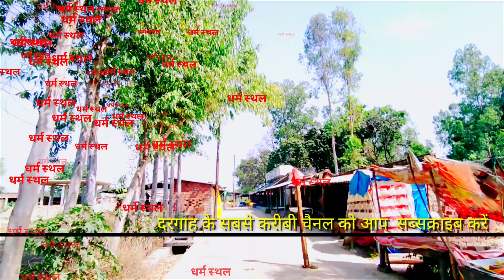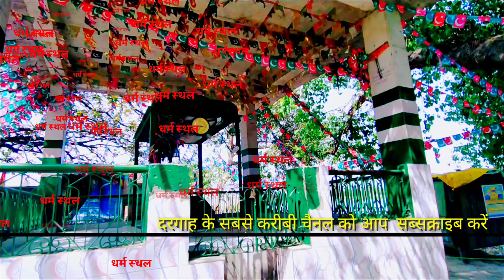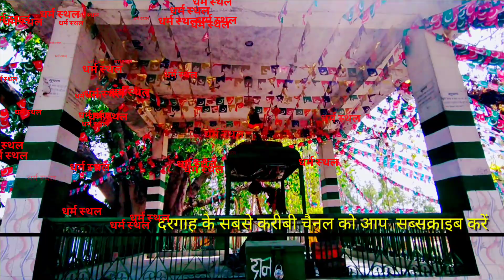Bilayi bibi Makhdoom Ashraf के करामती बिलाई बीबी का वाक्या | Kichocha Sharif Bilai Bibi बिलाई बीबी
baba kamla pandit ji ,baba makhdoom ashraf ,Kichocha sharif dargah, azmer sharif dargah , baba kamla pandit ji ka mandir , new video baba makhdoom ashraf,2022 ki new video dargah ki । sultan syed makhdoom ashraf
आईये कुछ जान लेते हैं,  आप देख रहे हैं धर्म स्थल चैनल और आज कि वीडियो सभी जायरीनों के लिए बहुत ही खाश है क्यों कि दरगाह में आने से पहले ही आपको पता होना चाहिए कि हमें कहाँ कहाँ जानाचाहिए और कहाँ नहीं, कब क्या करना है किस प्रकार से करना है आपको आता होना बहुत ही जरुरी है बाबा कि निगाहेँ उन सभी पे होती है जो बाबा कि सेवा में मन तन लगा के  कार्य करता है...  और हर दरगाह में आने वाला ज़ायरीन यही चाहता है कि मेरा दुख जल्दी से जल्दी ख़त्म हो जाय,

1 मखदूम बाबा...
                             जैसा कि आप सभी जानते है कि मखदूम बाबा सिमनान के बादशाह के बेटे थे और और यहाँ खुदा कि इबादत करने भारत भूमि पे आये जब ये खुदा के करीबी बने तो उनके अन्दर जन कल्याण कि शक्ति आयी और तब से ही मखदूम बाबा सभी धर्मों का कल्याण करते हैं जो इनके दरबार में निश्छल भावना से आता है चाहे वो हिन्दू हो या मुसलमान, सिख हो या ईसाई सबका कल्याण होना निश्चित है

आप भी आएं दरगाह में और दर्शन तथा अदालत समय समय करने से, नीर शरीफ का पानी पीने से परेशानिया दूर होने लगती है |

2. बाबा कमला पंडित ब्रह्म देव
                                                 हमारी भारत भूमि अनेक संत -फ़क़ीर, साधू -महात्माओं को जन्म दी है हमारे भारत भूमि का इतिहास पहले से ही गौरव पूर्ण रहा है आज हम बाबा श्री कमला ब्रह्म देव के बारे मे बताएंगे जो कि गुरु तर्पण नाथ के पांच सौ शिष्यों में से एक सर्वश्रेष्ठ थे गुरु के आशीर्वाद से और ईश्वर में विशेष आस्था होने से ही ये भी मनुष्य के शरीर पे आये कष्टों का निवारण करने में महारथ हासिल है भूत बलाय, खिलाया पिलाया, कुष्ट रोग से पीड़ित, निःसंतान को संतान आदि परेशानियों से परेशान व्यक्ति का कल्याण होता है |

3... बैठका मखदूम बाबा का
                                              बैठका नाम से ही लग रहा है कि यहाँ किसी का बैठने कि जगह थी,  तो हम आपको बता दें कि ये जगह मखदूम बाबा का बैठका है यही वो जगह है जहाँ मखदूम बाबा ने ईश्वर कि प्रार्थना करने के लिए 40 वर्ष तक तप करते रहे और आज लोगों के दिलों में रहते हैं और कल्याण करते हैं सिमनान देश से आने के बाद ये कई जगह रुके लेकिन इन्हे सबसे अच्छी जगह किछौछा ही लगी और कमाल पंडित सबसे अच्छे और करीबी मित्र बने दोनों ने ही ठाना कि हम  जन कल्याण हेतू आये ही हैं इस धरा पे और जन कल्याण करते रहेंगे बिना किसी जाती वाद के जो भी सच्चे मन से आएगा इस किछौछा के नगरी में

वैसे भी जाती वाद हम नार्मल मनुष्यों में होता संत फ़कीर साधू महात्मा में नहीं होता जिन्हे सिर्फ ईश्वर से लगाव होता है वो जातिवाद नहीं करते |

4... बिलाई बीबी
                    .बिलाई बीबी...  जैसा कि हमें पता है जो मेरे दादा और दरगाह के बुजुर्ग लोग बताते हैं कि  बिलाई बीबी कोई इंसान नहीं बल्कि एक ये बिल्ली जानवर है और ये मखदूम के आशीर्वाद से अब ये लोगों का कल्याण करती हैं...  बताया जाता है कि मखदूम बाबा अपने मेहमानों के लिए खीर या दूध  गर्म करवा रहे थे तभी एक छिपकली गिर जाती है और ये सारा नज़ारा एक बिल्ली देखती रहती है जब बिल्ली को देखने बाद ये लगा कि लोग खाएंगे या पीयेंगे तो मर सकते हैं और बाबा के नाम कि बदनामी होंगी तो बिल्ली ने उसमे कूद कर जान दे देती है और बाद में पता चलता है कि ये बिल्ली ने तो हम लोगों कि जान बचायी है तभी से  मखदूम बाबा के रहमों करम से जन कल्याण कारी हुईं हैं..और उनका मकबरा तालाब के किनारे बना दिया गया और ये आज तक भूत बलाय को हाजिर करने का काम करती है